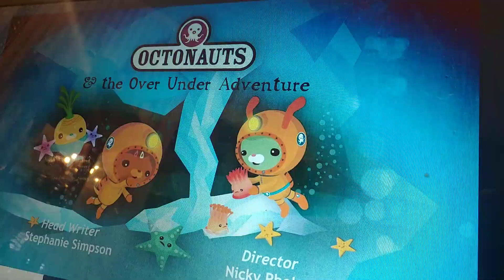December 1, 2022